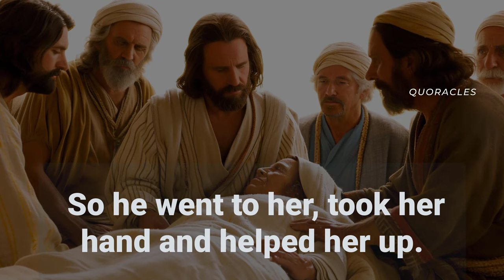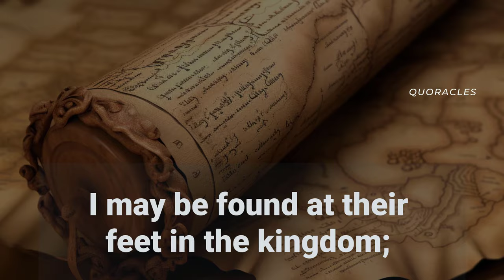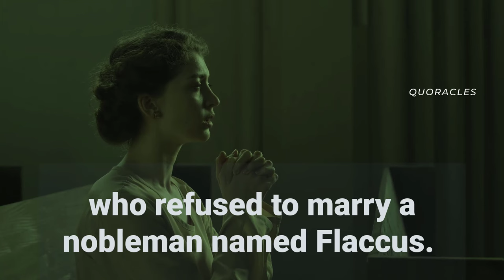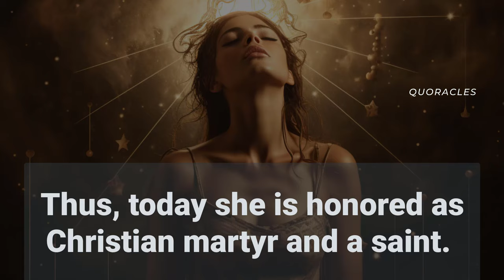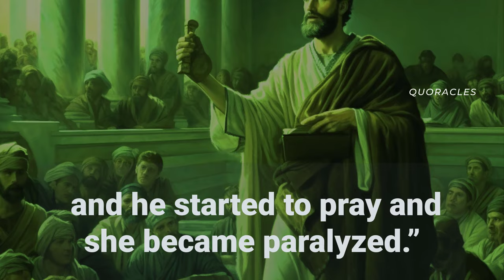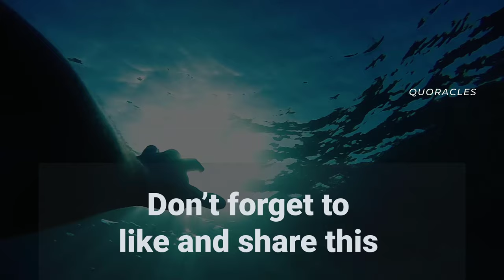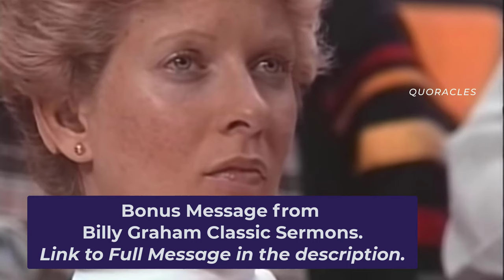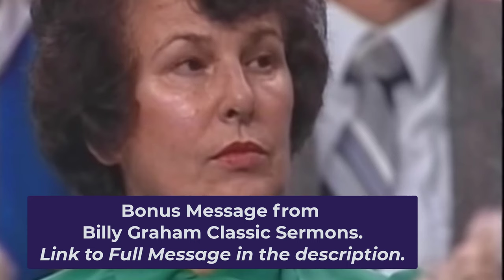What Happened to Petronilla, Daughter of Apostle Peter?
We can infer from the synoptic gospels that Simon Peter was married, but the bible is not specific on whether he has children. However, credible sources, including the Catholic church, claim Apostle Peter had a daughter who died under very mysterious and tragic circumstances. This episode focuses on the woman who became a saint and a martyr.

0:05  - What Happened to Petronilla, daughter of Apostle Peter? Quoracles Digital Gospel